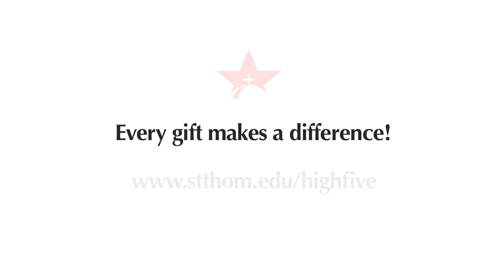Dr. Ivany | High Five Drive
Dr. Ivany talks about Alumni giving and High Five Drive.